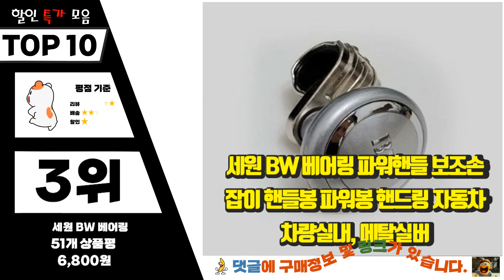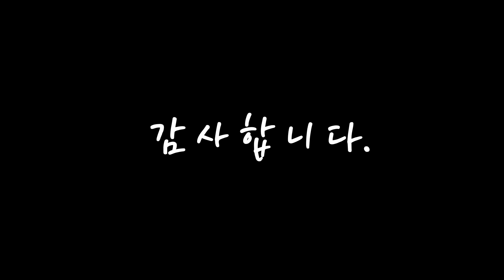프롬유샤워핸들 여러분이 고민하는! 구경하세요 추천 TOP10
❤️❤️❤️여러분이 고민하는! 프롬유샤워핸들 구경하세요❤️❤️❤️

[00:06]
10위. 미용실샴푸의자 머리감는의자 샴푸의자 린스 이발소 헤어살롱 북유럽 샤워핸들 바버샵 기울임의자, H 섹션, 공식 규격 [655,500원]

[00:11]
9위. 아기샤워핸들 목욕 그네 유아 육아 아기 용품 의자 핸들 대야 신생아 욕조, 민트 [18,290원]

[00:17]
8위. 아기 목욕 의자 유아 샤워 욕조 벤치 샴푸 어린이 좌석 핸들 등받이 의자, 핑크 [19,200원]

[00:22]
7위. 세면대쿠션 힙비 아기비데 Hippih, 힙비스퀘어, 웜그레이 [49,500원]

[00:28]
6위. 폴레드 허그베어 [75,000원]

[00:33]
5위. 환자 노인 배변의자 화장실 임산부 입욕 이중 목적 체어 홈, 07접이식무설치형+변기+미끄럼방지매트 [110,000원]

[00:39]
4위. 극세사 가죽 38.1cm 15인치 범용 핏 자동차 핸들 커버 신축성 있는 미끄럼 방지 통기성 및 무취 블랙, Black Pink Grip [43,700원]

[00:44]
3위. 세원 BW 베어링 파워핸들 보조손잡이 핸들봉 파워봉 핸드링 자동차 차량실내, 메탈실버 [6,800원]

[00:50]
2위. 세원 BW 베어링 파워핸들 보조손잡이 핸들봉 파워봉 핸드링 자동차 차량실내, 레드와인 [6,500원]

[00:55]
1위. 폴레드 허그베어 입식 아기비데 욕조 샤워 목욕 핸들 기저귀갈이대 [75,000원]